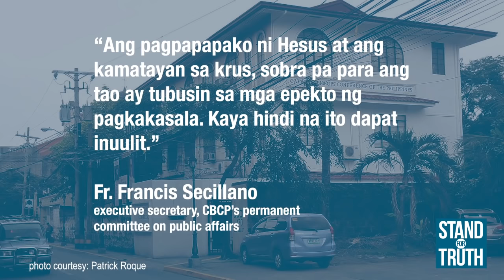Stand for Truth: April 19, 2019 (Binata , umiinom muna ng alak bago mag-penitensya)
Para lumakas ang loob, umiinom muna ng alak ang 19-anyos na si “Melvin” bago magpenitensya. Para kanino nga ba siya namanata? Panoorin ang video na ito.